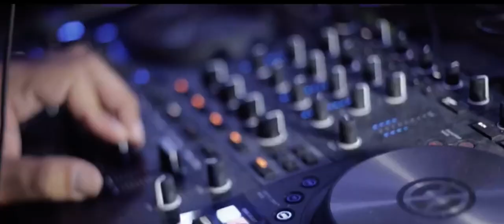Tenuta Borgo Fiorito wedding day